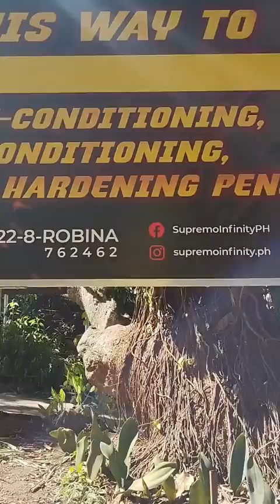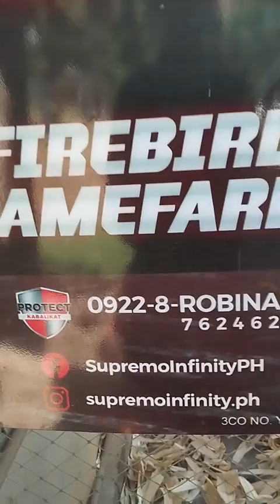Biboy Enriquez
With the Legends Sir Biboy and Darel Mack!